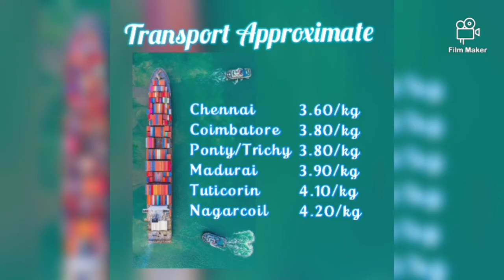Today Onion Tamilnadu delivery Price 03.05.2021 | SILVER SKY NASHIK Price | இன்றைய வெங்காயம் விலை